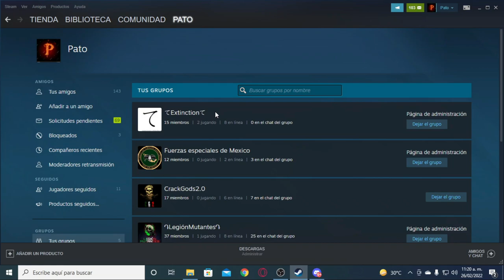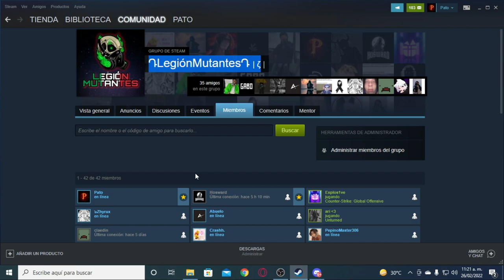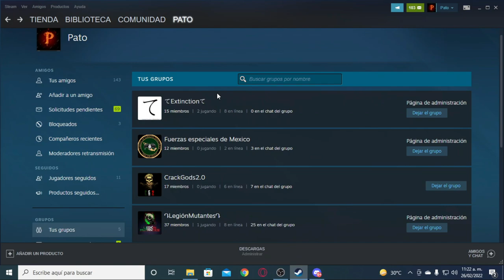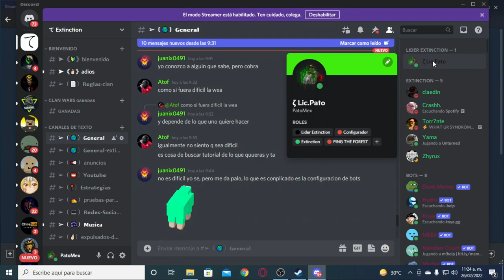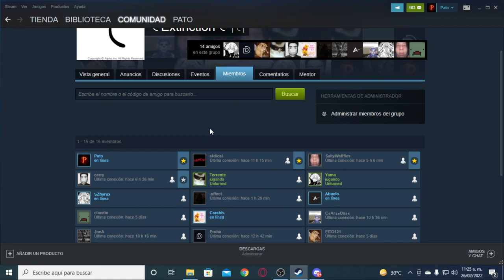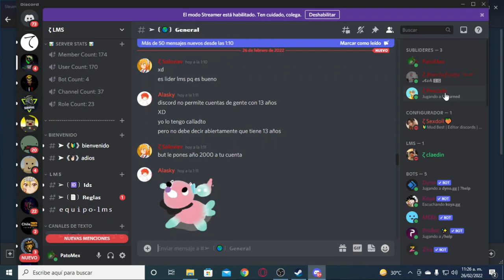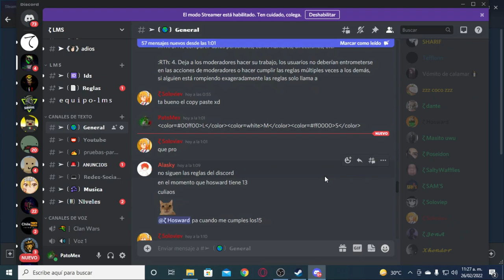Mi Nuevo Clan Competitivo de Unturned "てExtinction" |Que paso con LMS?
Mi DISCORD Ahi pueden preguntarme lo que gusten y estar al pendiente de mis Videos

Componentes de mi PC GAMER:
- Tarjeta de video: Rx 570 8GB marca sapphire
-Tarjeta madre: Asus prime a320m-k
-RAM: 16 GB marca XPG 3000 ghz
-Fuente de poder: Corsair 550 watts certificada 80 plus white
- Dicipador liquido: Yeyian Vatn serie 2400
Disco duro: de 1 TB
Unidad de estado solido:  Adata SU650 120 GB
Gabinete : Eagle warrior